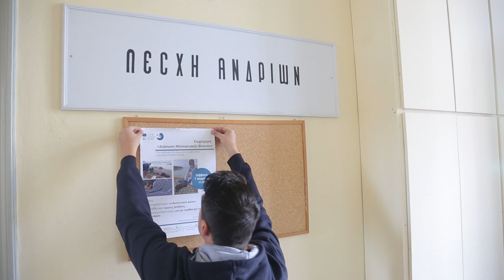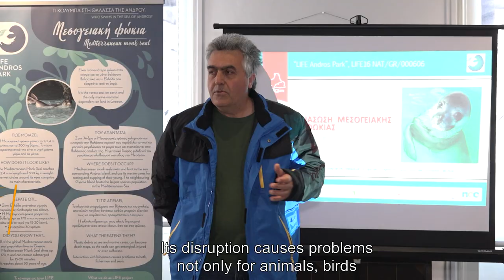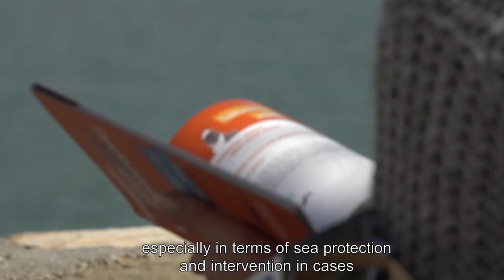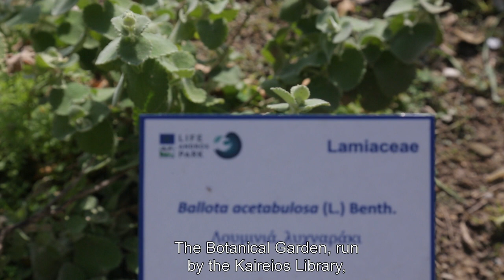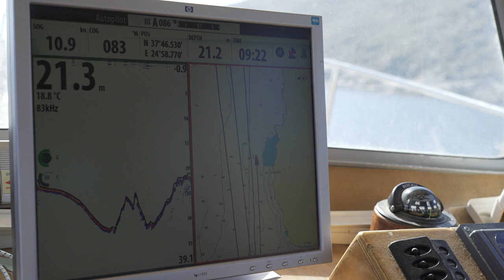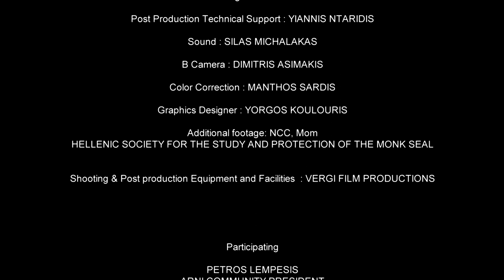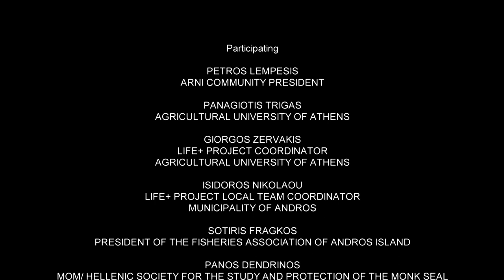LIFE Andros Park - Following the course of water on Andros Island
Following the course of the water, have a tour at the rich nature of Andros Island, starting from the alder forests along its rivers reaching the sea, meet the Mediterranean Monk seal in its coastal waters and the seabirds on its islets and learn about the actions of the LIFE Andros Park project for their protection.

Director: Panos Karkanevatos
Production Manager: Margarita Tzali
Post Production Technical Support: Yiannis Ntaridis
Sound: Silas Michalakas
B Camera: Dimitris Asimakis
Color Correction: Manthos Sardis
Graphics Designer: Yorgos Koulouris

2020 - NCC/ VERGI FILM PRODUCTIONS